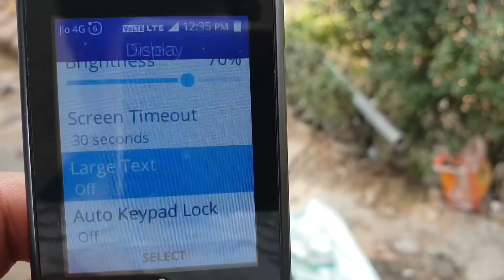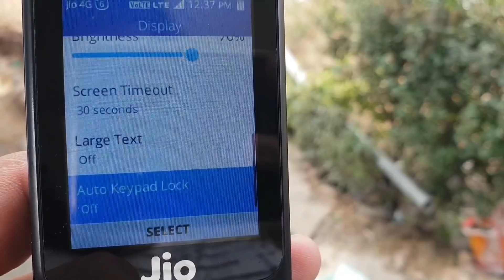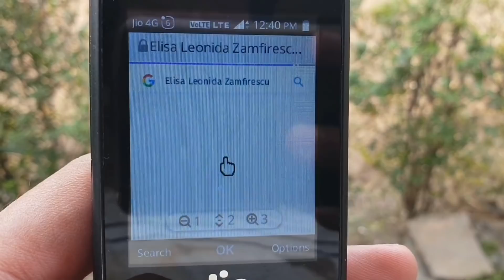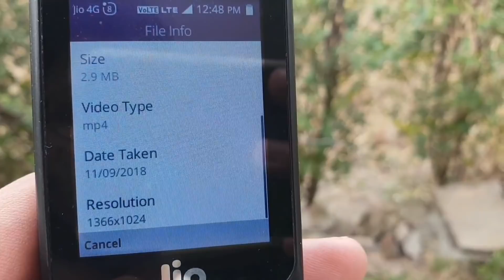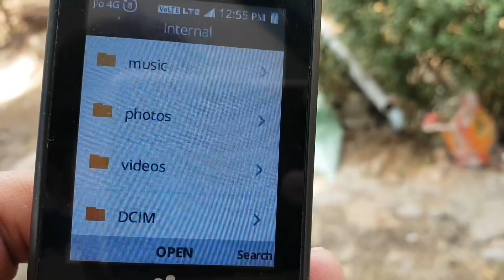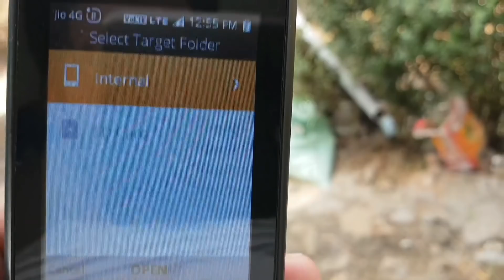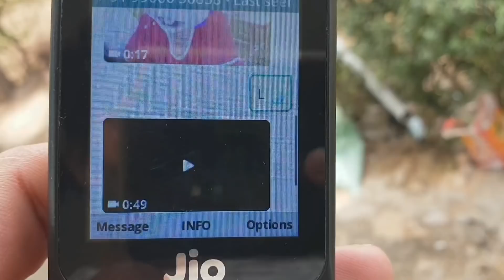JioPhone new update | kiaos 2.5 new features | Hidden features Of Jiophone kiaOs 2.5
Topic Covers -
1- How to use File Manager in Jio Phone in Hindi
2- KaiOS 2.5 Update in Jio Phone in Hindi
3- Jio Phone New Update Features in Hindi
4- Jio Phone New Features of KaiOS 2.5 in Hindi
5- Jio Phone New Update Tips and Tricks hindi
6- Kai OS 2.5 Hidden Features in hindi
7- Hidden features Of Jiophone kiaOs 2.5
8-kiaos 2.5 new features
9- JioPhone new update